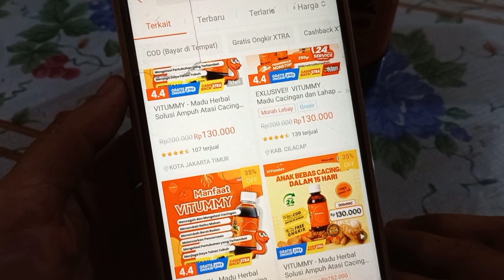BERKAT MADU VITUMMY ANAKKU JADI LAHAP MAKAN DAN BERAT BADANNYA NAIK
Halo bunda.. Pernah ngga sih bunda merasa khawatir kalau si kecil lemas dan lesu, kurang bersemangat, nggak
nafsu makan, dan berat badannya rendah? Bisa jadi itu gejala si kecil terinfeksi cacing bun..

Manfaat Vitummy :
- Mencegah dan mengatasi infeksi cacing pada anak
- Mengatasi kurangnya nafsu makan
- Menambah berat badan
- Mengatasi masalah pencernaan seperti sembelit,
diare dll
- Menjaga daya tahan tubuh
- Mengatasi pertumbuhan yang terhambat